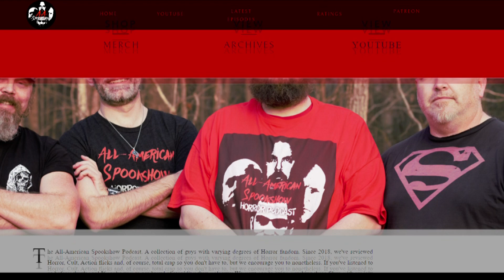Hammer Horror in Order 7: The Revenge of Frankenstein (1958)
This is Hammer Horror in Order! Each month, we'll be watching Hammer Studios horror/thrillers in the order they were released!

In this seventh edition, we discuss "The Revenge of Frankenstein" (1958)! Directed by Terence Fisher & starring Peter Cushing, Francis Matthews & Eunice Gayson!

New episodes of the podcast every Monday at 6pm est! Visit aaspookshow.com for all the latest in the Spookshow Universe!